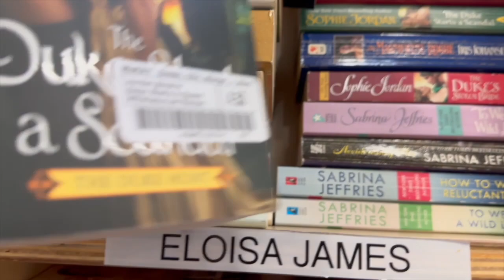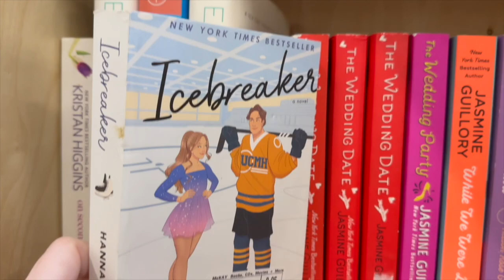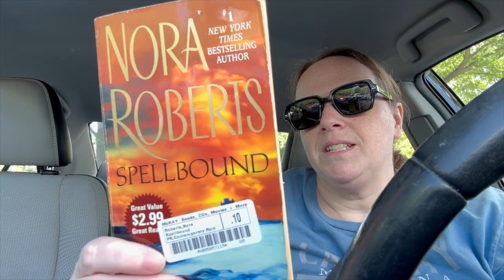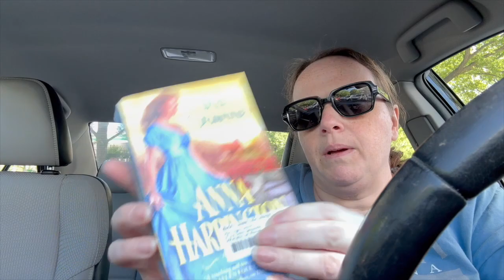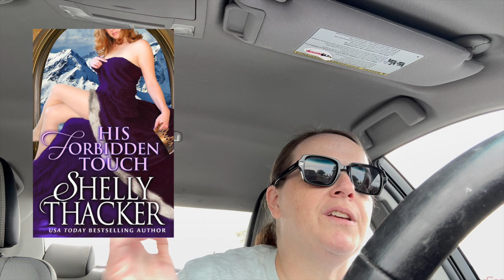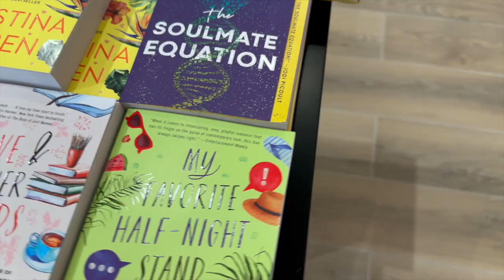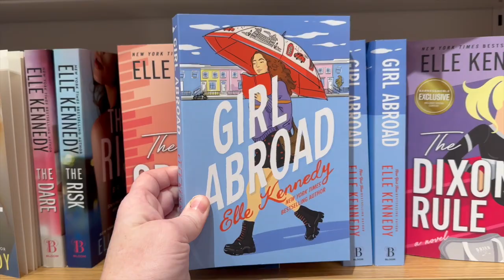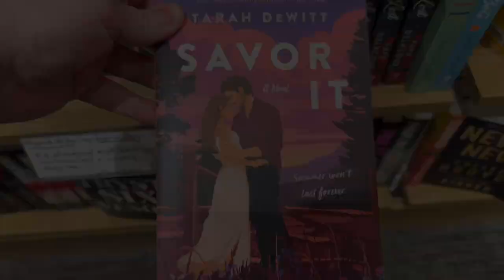Historical Romance Readathon Vlog 👠